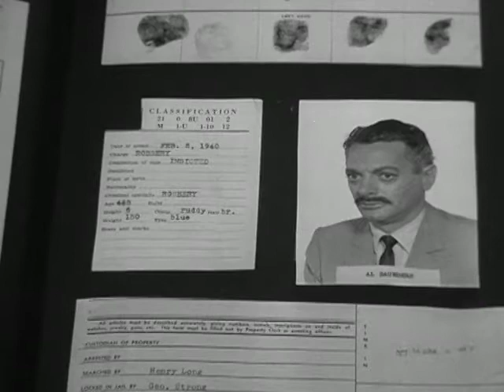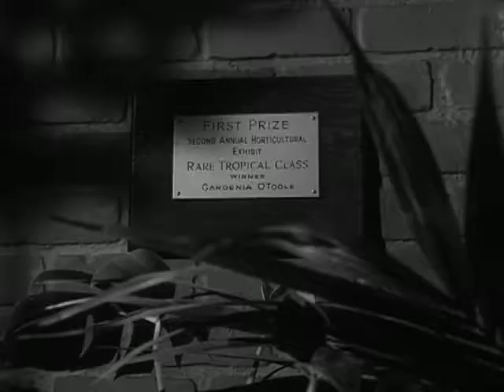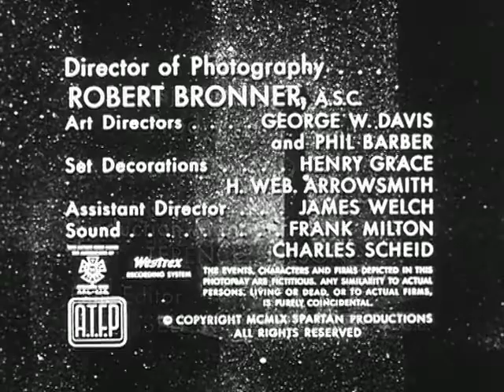Mr. Lucky | Season 1 | Episode 13 | The Two Million Dollar Window | John Vivyan | Ross Martin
A horse racetrack is robbed and some of the money with known serial numbers ends up on the Fortuna II.When Mr. Lucky and Andamo are jailed for suspicion of being part of the heist team,the gang uses the ship as a drop to smuggle the money out of the country.

High Society mingles with the Underworld on the floating casino-boat owned by Mr. Lucky in this stylish series created by Blake Edwards. Featuring the music of legendary composer Henry Mancini.

Creator: Blake Edwards
Directed by Jack Arnold
Starring: John Vivyan, Ross Martin, Tom Brown

Cast
John Vivyan as Mr. Lucky
Ross Martin as  Andamo
Tom Brown as Lieut. Rovacs
Joe Scott as Croupier
Pippa Scott as Maggie
Paul Genge as Police Captain
Sol Gorss as Brawler